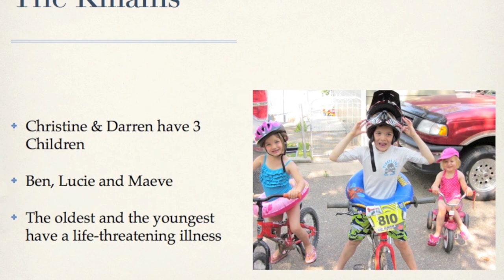Okotoks Wishmaker Walk 2012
A mother's story about her kids and the Wishmakers Walk in Okotoks